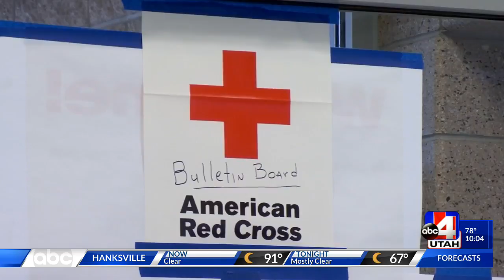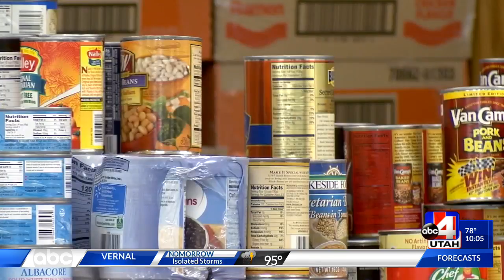American Red Cross assists 900 evacuees during Dollar Ridge Fire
Since the fire started last Sunday, 29 volunteers at the volunteer center have assisted with 906 evacuees.